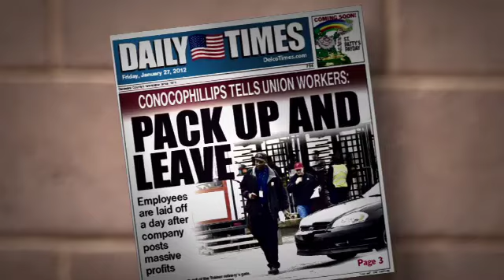McGarrigle -Thanks For Believing